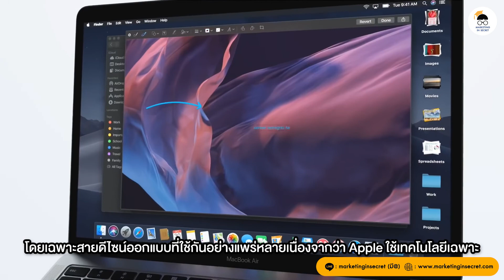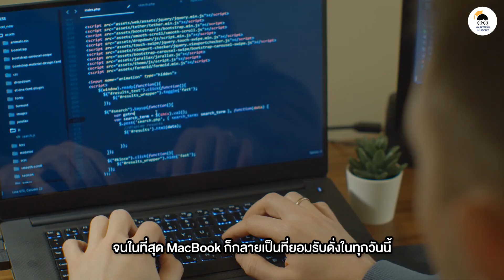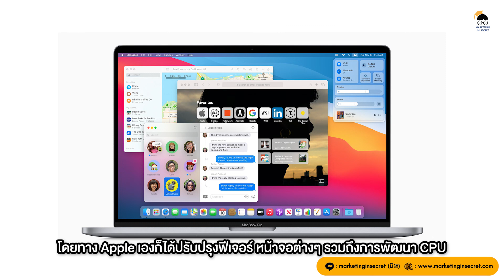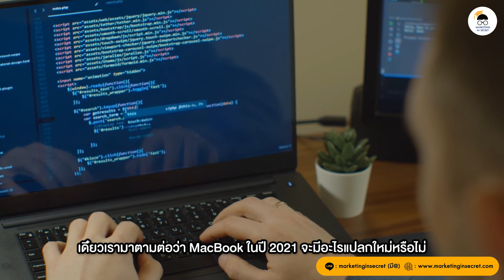ย้อนรอยดูว่า MacBook ถือกำเนิดขึ้นมาได้อย่างไร และทำไมถึงได้รับความนิยมมาก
MacBook เป็นคอมพิวเตอร์แบบพกพาเน้นด้านการทำงานเป็นหลัก โดยเฉพาะสายดีไซน์ออกแบบที่ใช้กันอย่างแพร่หลายเนื่องจากว่า Apple ใช้เทคโนโลยีเฉพาะทำให้ได้สีตรงกับสีที่เราเห็นได้มากสุด ทำให้ได้รับความนิยมอย่างมาก เรามาย้อนรอยดู MacBook กันดีกว่าว่ากำเนิดมาได้อย่างไร

สำหรับวันที่ 18 กันยายน 2564 จะมี Apple Event ที่คาดว่าจะเปิดตัว MacBook รุ่นใหม่และจากข่าวลือก็อาจจะใช้ชิพ CPU ใหม่ในตะกูล M Series ของ Apple เดียวเรามาตามต่อว่า MacBook ในปี 2021 จะมีอะไรแปลกใหม่หรือไม่รอติดตามนะครับ
Time Stamp
00:00 Highlight
00:17 เกริ่นนำ
00:36 โฆษณา Marketing In Secret
00:53 ต้นกำเนิด MacBook
01:13 เปิดตัว Macintosh เครื่องแรก
01:59 ย้อนรอยดู MacBook
02:59 สิ่งที่ทำให้ MacBook ครองใจผู้ใช้งาน
03:26 วันเปิดตัว Apple Event